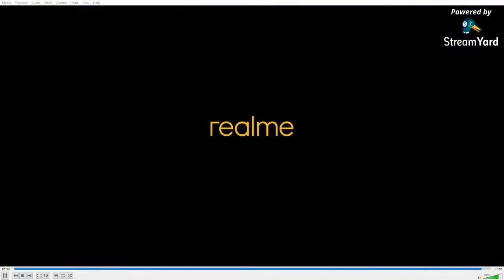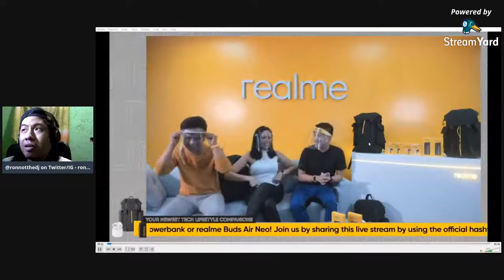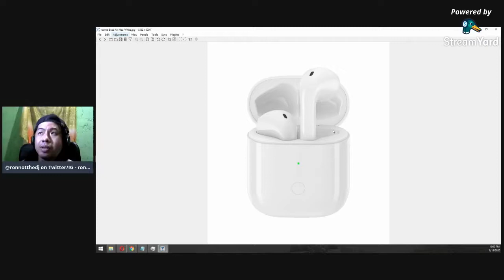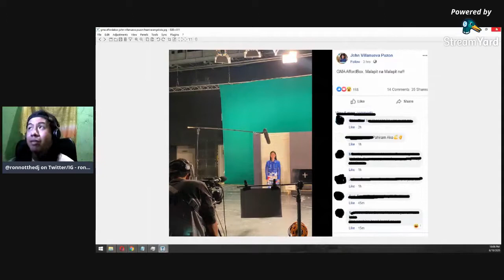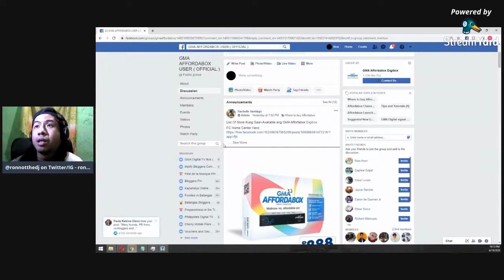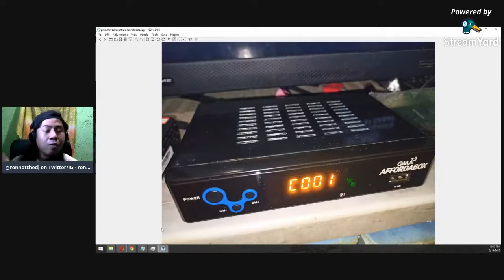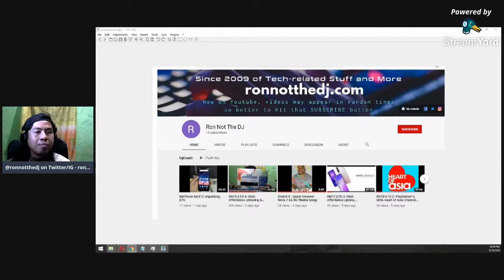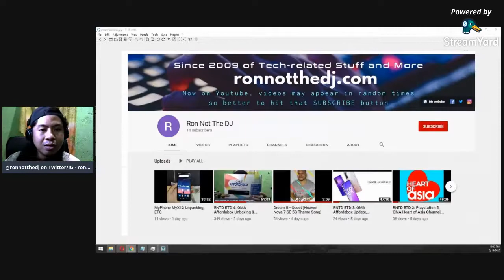RNTD ETD 5: Realme PH New AIoT Devices, More GMA Affordabox Updates, Oppo A92 PH Release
Plus we finally did a formal announcement on this Youtube after almost 2 months of preparations.